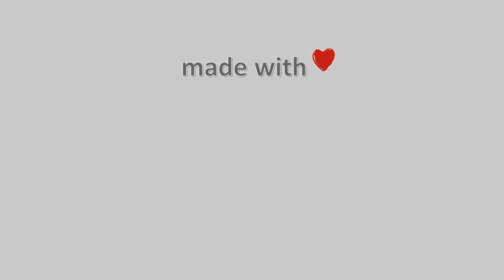26-Μάρτη-2021, Ζαγορά Meteo Camera3